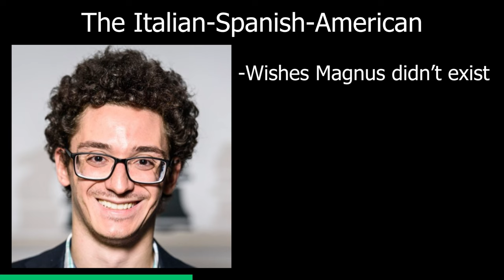Types of Chess Players PART 2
The chess world is a crazy place isn't it? Part one included the GOAT, Magnus Carlsen. This is part 2 though.